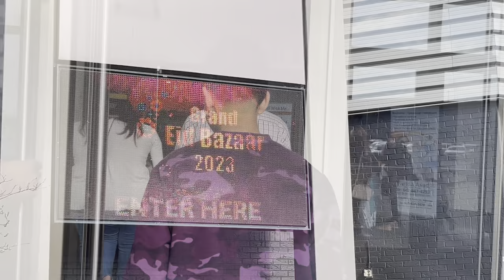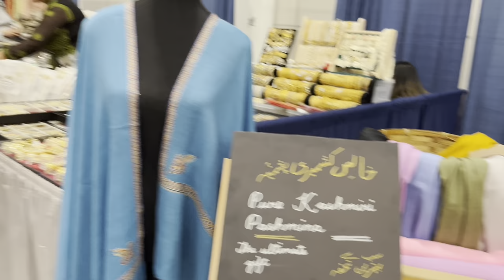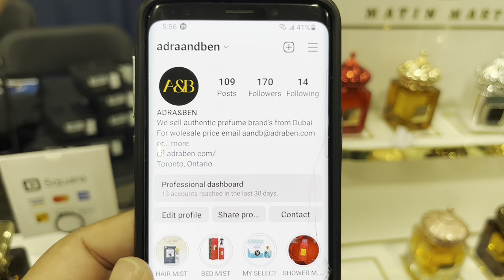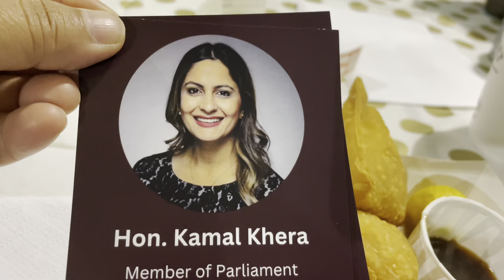Eid Festival Per Gai Shopping kernay | Masjid Main Iftar Kerwaya Kamal Khera Member Of Parliament